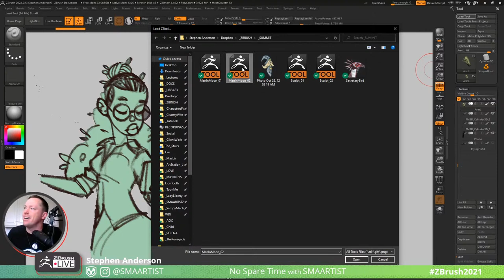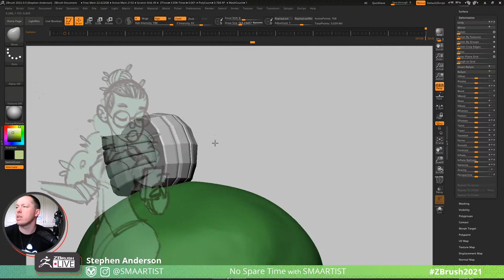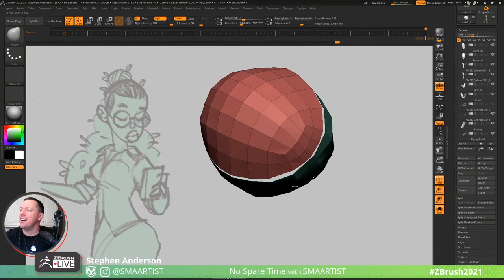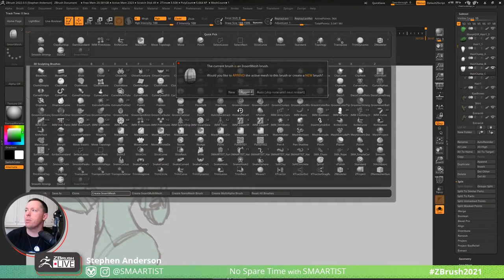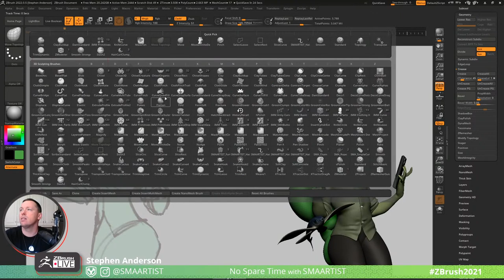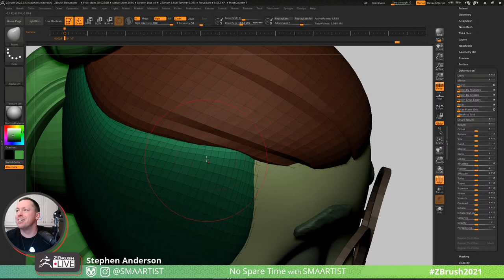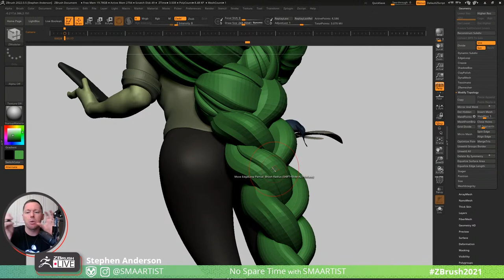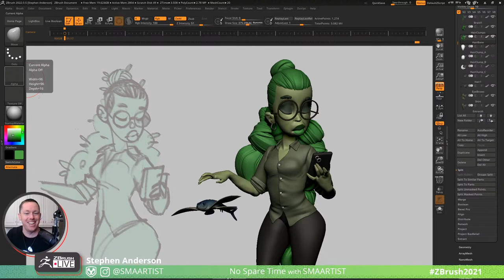No Spare Time with SMAARTIST - Stephen Anderson - ZBrush 2022